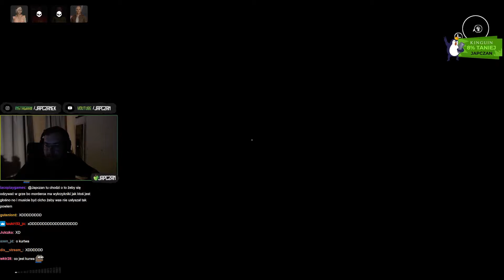JAPCZAN/LUKI/DEJVID/VYSOTZKY/SIGN of SILENCE /NOWY HORROR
nie ma majkuta bo nie steamuje bibletthump .nowy horror u japczana podoba mi sie